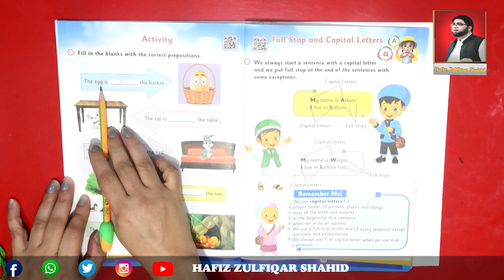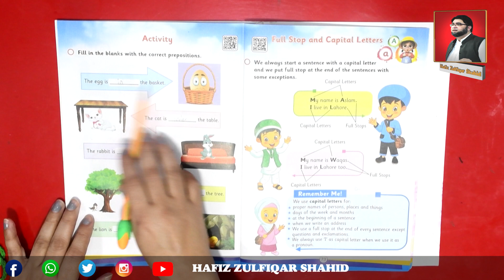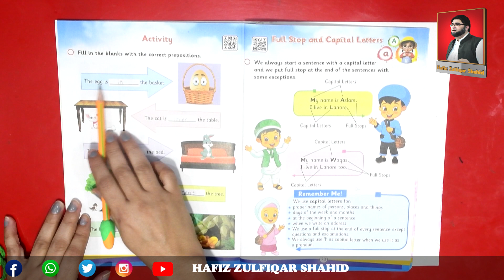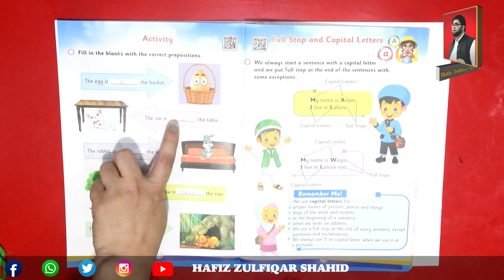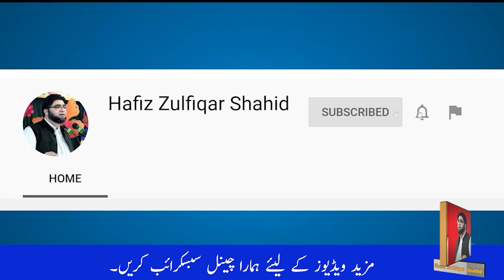(Prep) Activity Fill in The Blanks Kingdom English Page No: 72